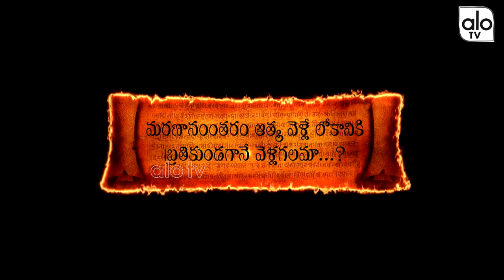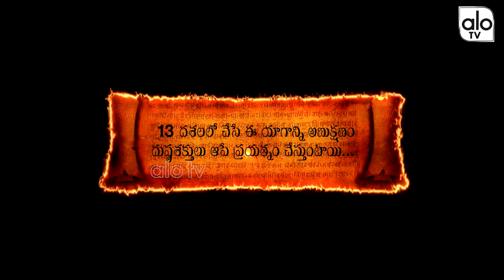Antharvedam Team Interview | Tanikella Bharani | Tollywood Latest Updates |Alo TV Channel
Antharvedam Team Interview With Tanikella Bharani

Tanikella Bharani (Telugu: born 14 July 1954) is an Indian film actor, screenwriter, dialogue writer, poet, theatre actor, playwright and director predominant in Telugu cinema. He has worked in more than 750 films (Including Tamil, Kannada and Hindi). He has garnered three Andhra Pradesh State Nandi Awards.

Early life
Tanikella’s ancestry includes poets and literary figures of Telugu literature. Diwakarla Venkatavadhani and Viswanatha Satyanarayana were his grand uncles. Divakarla Tirupati Sastry one of the Telugu poet duo Tirupati Venkata Kavulu was his great-grand-uncle.Tanikella is his family name, Bharani is his given name..

He is fluent in Telugu (his mother tongue), Tamil, Hindi and is conversational in English. Tanikella's son-in-law's name is Mangalampalli Sai Karthik.

Tanikella Bharani is a staunch, religious Shaiva Hindu who is known for singing devotional songs in praise of Sri Shiva and Devi Parvati, and propagates to his fellow Hindus to not just read the Bhagavad Gita but to follow what it teaches. He is also a strong supporter of the Bharatiya Janata Party (BJP), and has endorsed current Indian Prime Minister Narendra Modi's previous bid for office.

Career
Bharani did stage plays in the mid 70s and during this time he made the acquaintance of Rallapalli, a Tollywood actor. With his help Bharani started writing small dialogues and stage scenes. Later, he took a diploma in Theatre arts. Following Rallapalli's advice he moved to Chennai.

He started his career as a dialogue writer for Kanchu Kavachum in 1984. and has written dialogues for various movies like Ladies Tailor, Sri Kanaka Mahalakshmi Recording Dance Troupe (1987), Varasudochhadu (1988), Chettu Kinda Pleader (1989), Swara Kalpana (1989), Shiva (1989) and Seenu Vasanthi Lakshmi (2004). Bharani also penned and sung the lyrics of Gundammagaari Manavadu (Bhale Bhaleti Mandu).

He has acted in more than 750 movies starting with Ladies Tailor (1985) & Sri Kanaka Mahalakshmi Recording Dance Troupe (1987) in which he was seen as Dora Babu. In 1989 he appeared in the hit film Shiva, by Ram Gopal Varma, which starred Nagarjuna. With the release of the film Shiva, he received much recognition and his character Nanaji impressed the whole Telugu audience.

He also played the lead role in the Hindi comedy film Main Tere Pyar Mein Pagal in 1999. His powerful antagonism in Samudram won him the Nandi award as the Best Villain. After 2000, he started playing more mature roles in movies like Manmadhudu (2002), Okariki Okaru (2003), Samba (2004), Malliswari, Godavari (2006), and Happy (2006).

Tanikella Bharani directed Telugu Drama film Mithunam is a 2012 featuring S. P. Balasubrahmanyam and Lakshmi.Tanikella Bhranai received CineMAA Award Special Jury Award for Best Direction for this film.